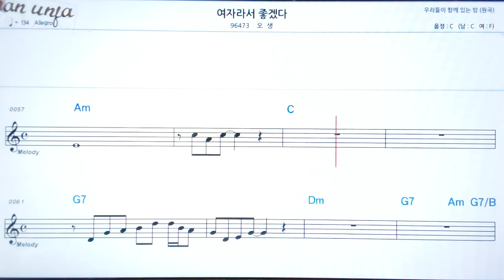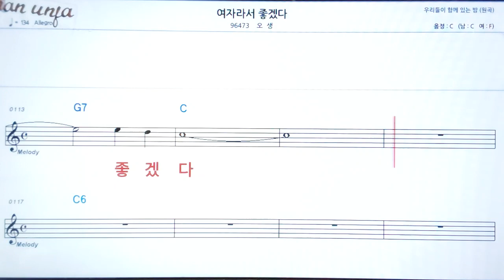여자라서 좋겠다/오생👍악보, 기타 코드,가사,Karaoke*가라오케 반주